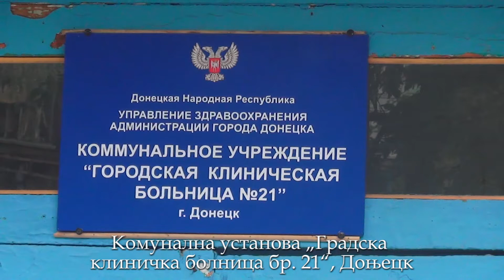Градска клиничка болница бр. 21, Доњецк